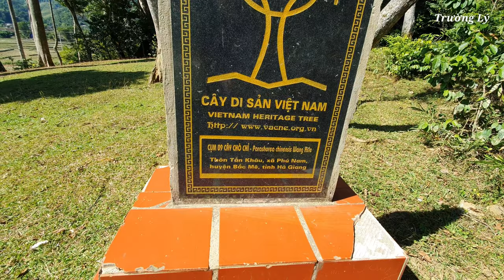Khám Phá | Đồi Cây Cao Nhất Việt Nam Bằng Flycam - Tại Phú Nam - Bắc Mê | Trường Lý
google+